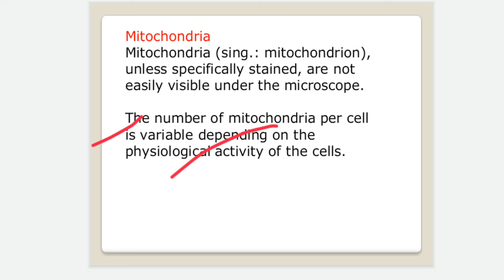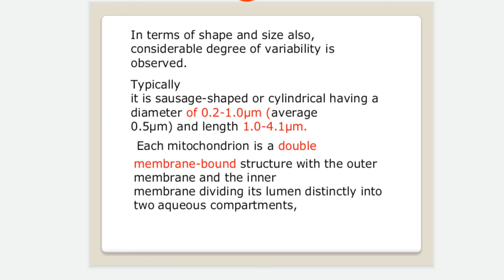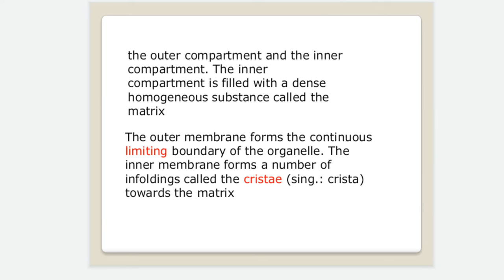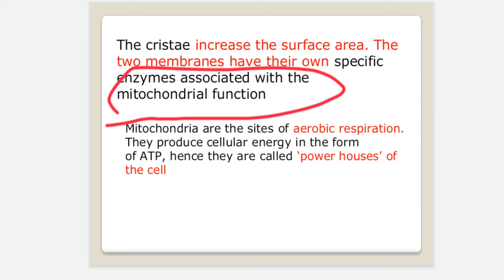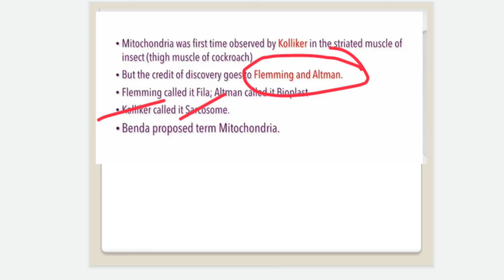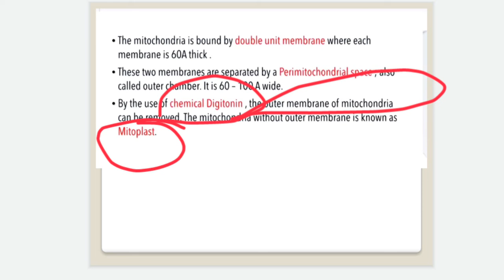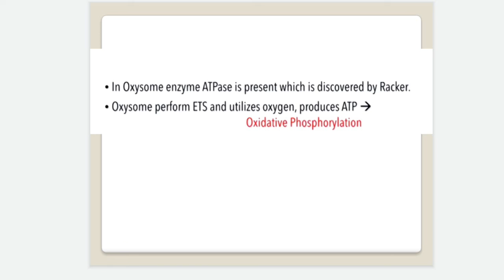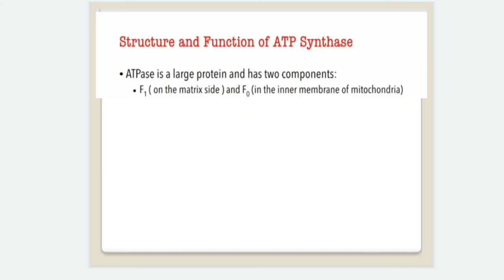Cell the unit of life MITOCHONDRIA ALL CONCEPT FOR NEET BY Jitendra sir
Hello friends I am jitendra Dewangan I am share biology and chemistry video for Neet student in this video I am discussing Tha mitochondria it is very important topic for Neet student.